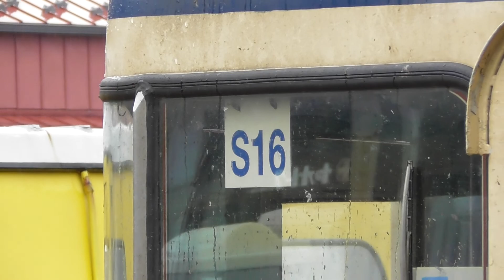しなの鉄道 115系 S16編成 横須賀色 軽井沢駅到着 北陸新幹線E7系 並走 2018年12月3日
軽井沢駅 2018年12月3日 撮影

しなの鉄道 115系 S16編成 横須賀色
↑長野
クハ115-1215
モハ114-1170
クモハ115-1072
↓軽井沢

しなの鉄道 115系 S16編成 横須賀色 外観・車内・主電動機MT54 駆動音(軽井沢～中軽井沢 車窓)2018年12月3日